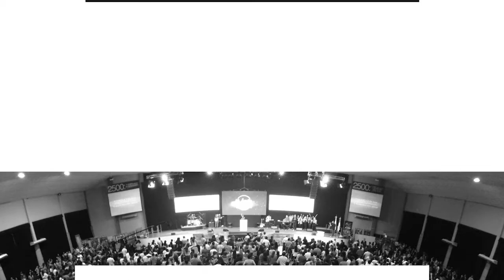Pra. Silvina Belart • No son solo palabras • Sábado 20 de mayo